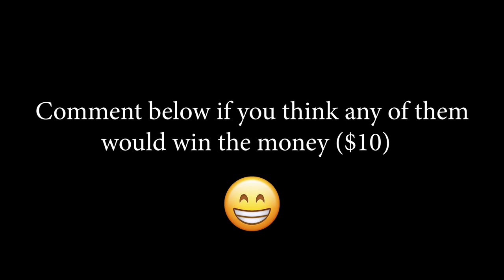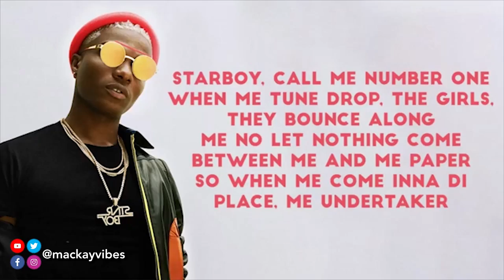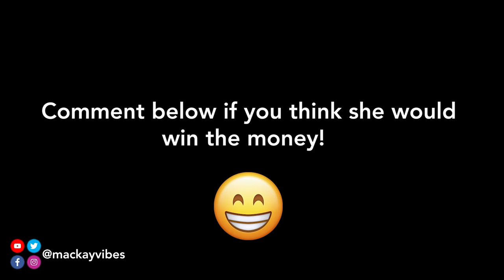Can Americans Name 5 African Artists for $10? Part 2 | Funny African Videos | Public Interview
All they had to do was to name 5 African Artists and $10 would be theirs. Do you think they were able to name 5 African Artists? Find out by watching THE FULL VIDEO! Enjoy!